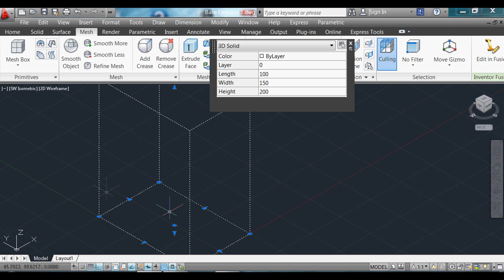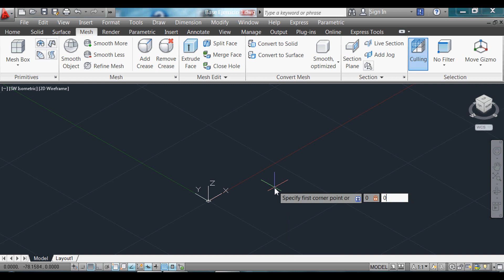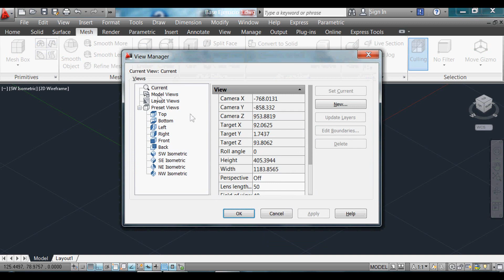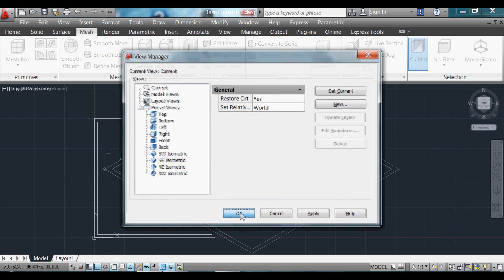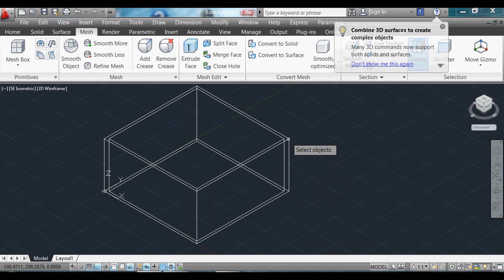Autocad View manager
Se revisa el uso del View manager como alternativa al View cube.
Recuerden que aunque básicos son muy útiles para los demás tutoriales .